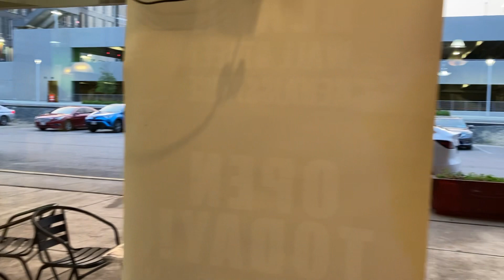MakepeaceU: Dr. Baruch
DrBaruch, Elife, EverlastingLifeRestaurant, Prince George’s County MD. This brother holds down the cultural center in PG County, Md. where you can can tasty delicious vegan soul food if you’re in the DMV area. He is a healer and entrepreneur, and family man. Keep rising. ☮️❤️🙏🏾makepeaceU